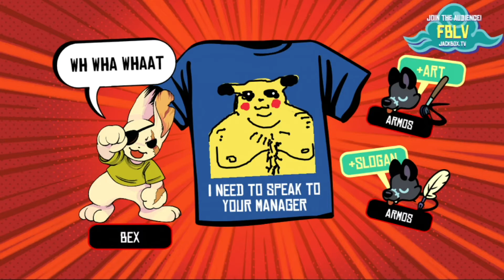Tee K.O. #02 - I Need to Speak to Your Manager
More Tee K.O. with predictably chaotic results.  Might be worth watching the first part to get yourself up to speed with what happened before